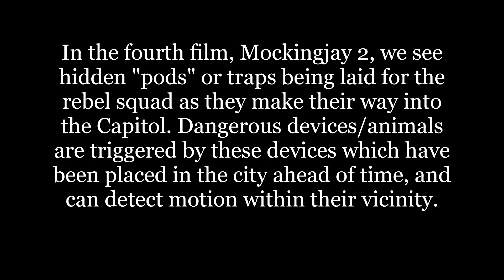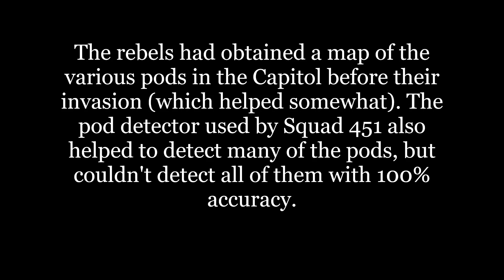How do pods work? | The Hunger Games Lore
In The Hunger Games Mockingjay – Part 2, how do the pods in the Capitol function?

CREDITS:
The Hunger Games (2012):
Lionsgate
Color Force

The Hunger Games: Catching Fire (2013):
Lionsgate
Color Force

The Hunger Games: Mockingjay - Part 1 (2014):
Lionsgate
Color Force
French Tax Credit (support)
Canadian Film or Video Production Tax Credit (CPTC) (participation)
Province of British Columbia Production Services Tax Credit (participation)

The Hunger Games: Mockingjay - Part 2 (2015):
Lionsgate
Color Force
Studio Babelsberg (co-production)
French Tax Credit